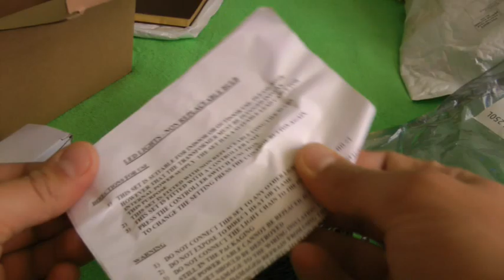24V Low Voltage 250 LED String Light